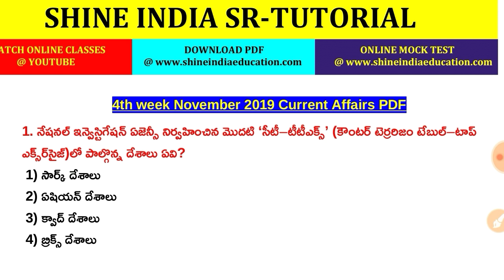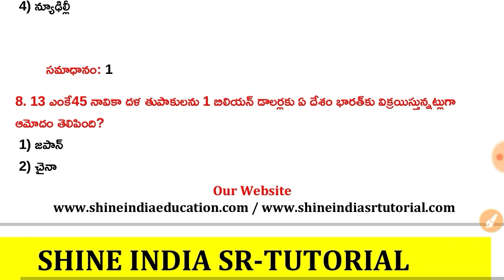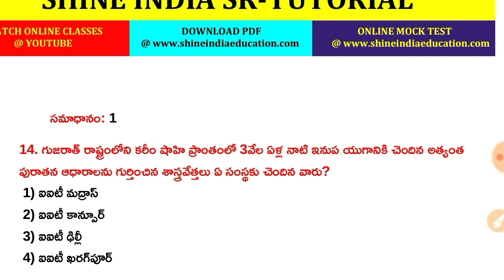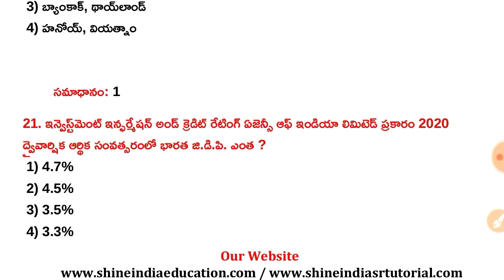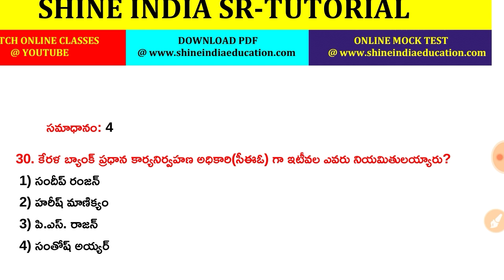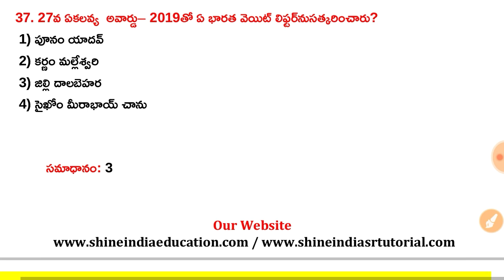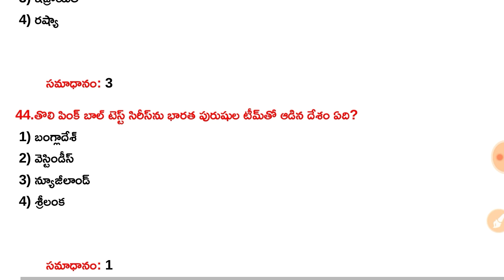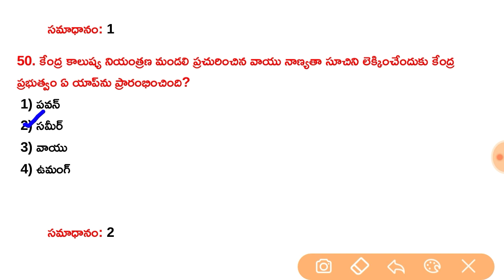November 4th Week TOP-50 Current Affairs in Telugu || Shine India November Month Current Affairs.